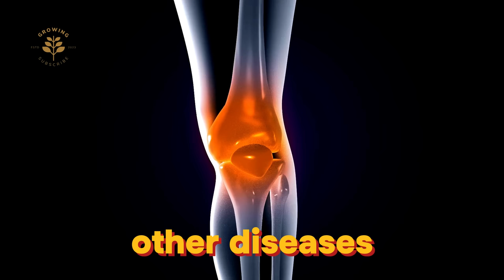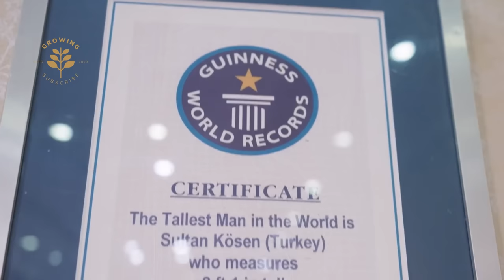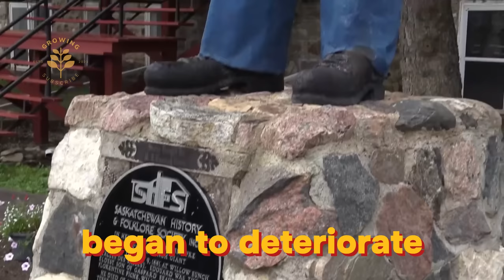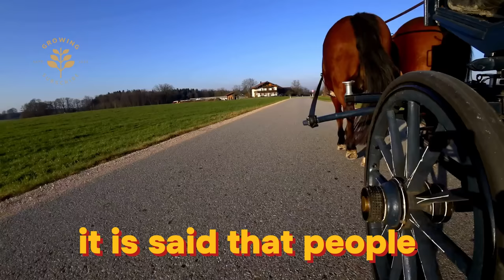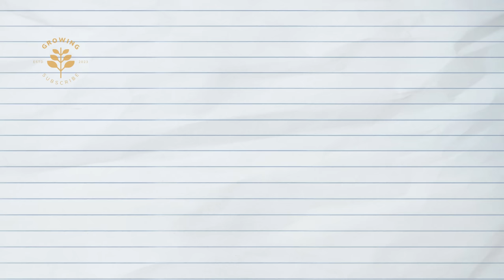11 Real Life Human Giants That Really Exist